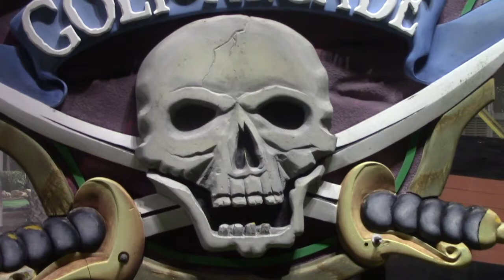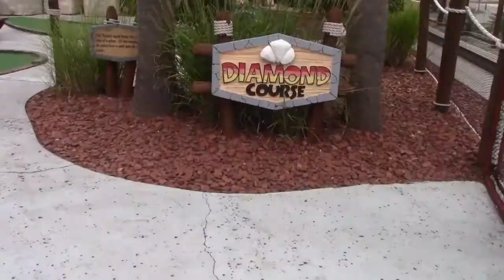Watch Your Booty (Myrtle Beach Vacation 2021 Day 7)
"The One With More, More More Mini-Golf" or "More, More, More Mini-gilf makes my smiles happen"